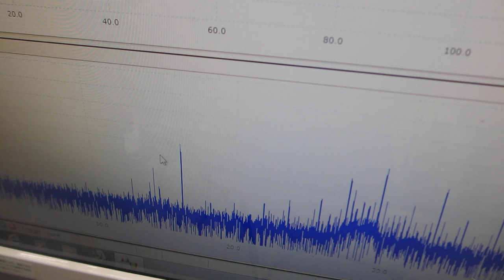基礎実験ーーメガヘルツ超音波の効果ーー（超音波洗浄器の改善）